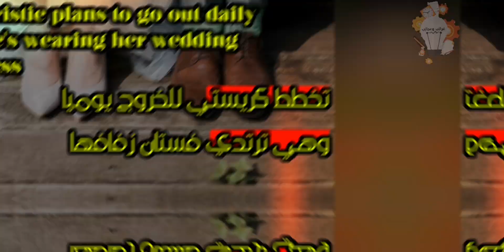تقول كريستي إن فستانزفافها يشعرها وكأنها أميرةChristie says her wedding dress makes her feel like.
Christie says her wedding dress makes her feel like a princessسيدة ت,
سيدة تعتدي على ضابط شرطه,
سيدة تمدح السيسي,
سيدة ترد على راغب علامة,
سيدة تحرج تواضروس,
سيدة تقتحم بنك في لبنان,
سيدة تعيش في المقابر,
سيدة تصفع الرئيس الفرنسي ماكرون,
سيدة تصفع الرئيس الفرنسي,
سيدة تعترض موكب الملك,
سيدة تعتدي علي فتاه في المترو,
سيدة هو تشو الحلقة 1,
مسلسل تركي سيدة القرية الحلقة 1 مترجم,
انمي كيف تصبحين سيدة الحلقة 1,
مسلسل تركي سيدة المزرعة الحلقة 1,
مسلسل تركي سيدة القرية الحلقة 1,
مسلسل تركي سيدة القرية الحلقة 1 مدبلج,
سيدة الظلام تمازيغت الحلقة 1,
مسلسل تركي مترجم للعربية الحلقة 1 سيدة القرية,
المسلسل الصيني سيدة هو تشو الحلقة 1,
سيدة هو تشو حلقة 1,
سيدة هو تشو الحلقة 2,
مسلسل تركي سيدة القرية الحلقة 2 مترجم,
انمي كيف تصبحين سيدة الحلقة 2,
مسلسل سيدة هوتشو 2,
سيدة هوتشو 2,
المسلسل الصيني سيدة هو تشو الحلقة 2,
سيدة الظلام تمازيغت الحلقة 2,
سيدة هو تشو 3,
سيدة هو تشو الحلقة 3,
مسلسل تركي سيدة القرية الحلقة 3 مترجم,
مسلسل سيدة هو تشو الحلقة 3,
سيدة هو تشو الحلقة 4,
مسلسل سيدة هو تشو 4,
سيدة هو تشو 4,
المسلسل الصيني سيدة هو تشو الحلقة 4,
سيدة انجبت 4 توائم,
مسلسل الصيني سيدة هو تشو الحلقة 4,
سيدة هو تشو حلقة 4,
مسلسل صيني سيدة هو تشو 4,
مسلسل سيدة هو تشو حلقة 4,
مسلسل صيني سيدة هو تشو حلقة 4,
5 سيدات في ماين كرافت,
سيدة هو تشو الحلقة 5,
سيدة تلد 5 توائم,
مسلسل سيدة هو تشو الحلقة 5,
سيدة هو تشو حلقة 5,
سيدة هوتشو 5,
مسلسل صيني سيدة هو تشو الحلقة 5,
مسلسل صيني سيدة هو تشو الحلقة 6,
سيدة هوتشو 6,
مسلسل سيدة هو تشو الحلقة 6,
مسلسل سيدة هوتشو 6,
سيدة جزائرية تلد 6 توائم,
سيدة جزائرية تلد 6 توأم,
سيدة هو تشو الحلقة 7,
سيدة هوتشو 7,
مسلسل سيدة هوتشو 7,
مسلسل سيدة هو تشو الحلقة 7,
مسلسل سيدة هوتشو 8,
سيدة هوتشو 8,
مسلسل سيدة هو تشو الحلقة 8,
سيدة هو تشو الحلقة 8,
مسلسل سيدة هوتشو 9,
مسلسل صيني سيدة هو تشو الحلقة 9,
سيدة هوتشو 9,
سيدة تلد 9 توائم,
سيدة هو تشو الحلقة 9a woman refuses to take off her wedding drss,
say yes to the dress family gets kicked out,
mom says no to wedding dressA woman refuses to take off her wedding dressChristie says her wedding dress makes her feel like a princessA rare case of violet eyes Christie says that the dress
Her wedding makes her feel like a princess